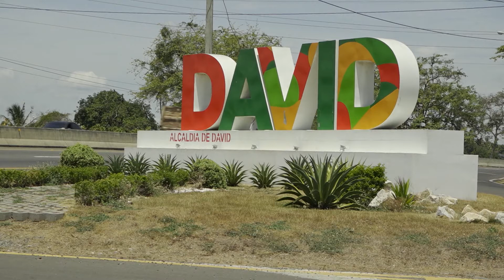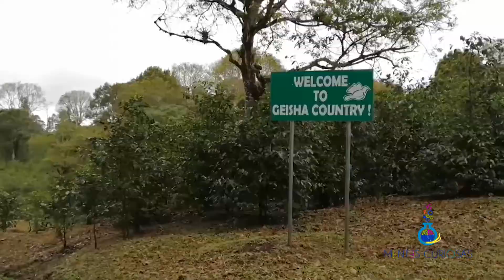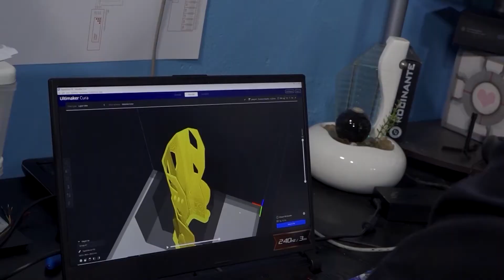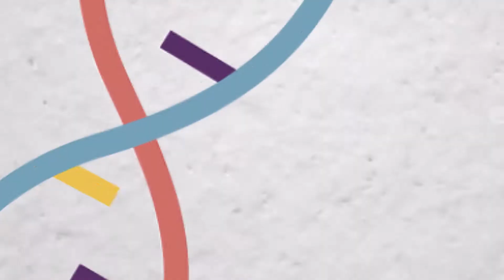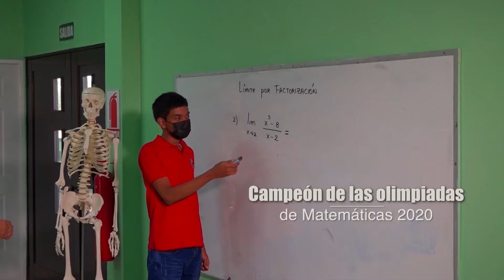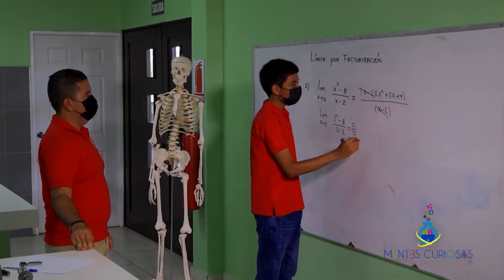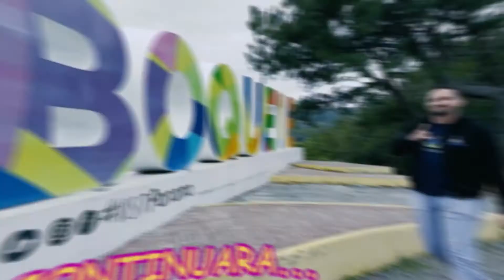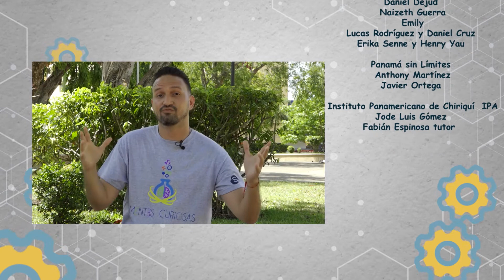Mentes Curiosas | Episodio 9